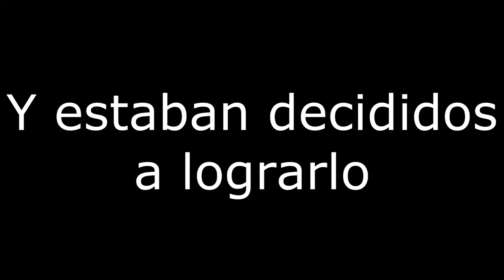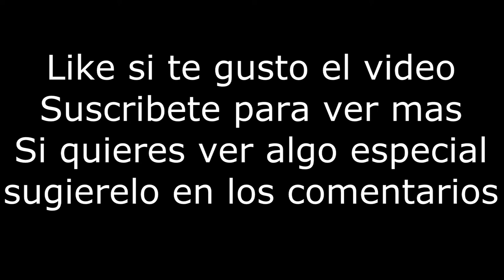Abrazando a Enrique Alfaro | Random Vlog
En este vídeo estabamos en Tv Morfosis que algun tipo de expo de medios de comunicacion, y decidimos sacarle una sonrisa a la gente repartiendo abrazos, esperamos que les guste Like y Suscribanse si quieren mas ;)